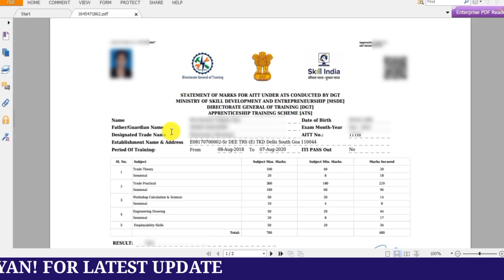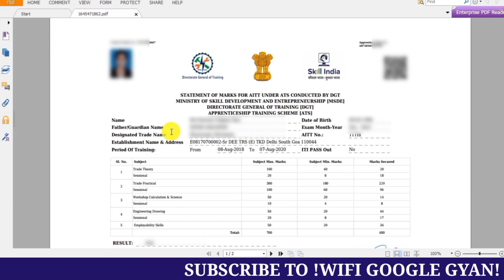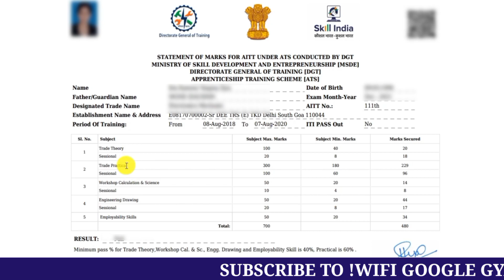AITT 112 Exam syllabus & Exam Pattern | AITT 112 Exam Full Information | Apprentice Exam Syllabus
नमस्कार दोस्तों, आपका बहुत बहुत स्वागत है हमारे चैनल ''Wif Google Gyan" में, मैंने यह चैनल उन सभी दोस्तों के लिए बनाया है जो AITT, ITI , Apprentice के बारे में अपनी भाषा में जानना चाहते है,
AITT, अप्रेंटिस और आईटीआई के बारे में कई सवाल हैं, पर किस से पूछें?Wif Google Gyan पर आप इन सब सवालों के जवाब, हिन्दी में पा सकते हैं।

👁️‍🗨️About Video👉 is video mein Maine yah bataya hai ki AITT 112 exam syllabus kya Rahane wala hai AITT 112 ka jo exam hone wala hai iska exam pattern kya Rahane wala hai kitne poornik ka yah exam hota hai aur kitne pass ek mark laane Hote Hain ine Sabhi chijon ke bare mein Maine is video mein bataya hai dhanyvad

Topic Cover -:
*AITT 112 Exam Pattern
*AITT 112 Exam Syllabus 2022
*AITT 111 Exam previous year question
*AITT 112 non iti candidate exam Syllabus 2022
*AITT 112 Iti candidate Exam syllabus and pattern
*AITT 112 practical Marks Update
*Apprentice Profile Update
*AITT 112 Practical and Sessional Mark Status Yes.
*AITT 112 Shedule
*AITT 112 Shedule Exam Date
*AITT 112 latest update
*AITT 112 Practical and Sessional Mark status
*aitt 112 exam form kaise bhare
*aitt 112 result
*aitt 112 form kaise bhare
*aitt 112 new update
*aitt 112 update
*aitt 112 schedule
*aitt 112 result
*aitt 112 update
*aitt 112 schedule